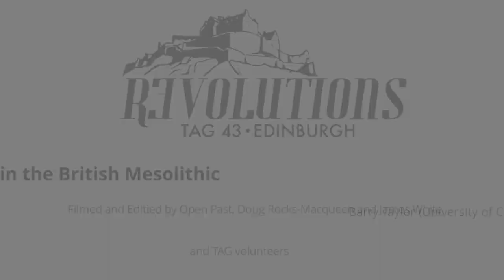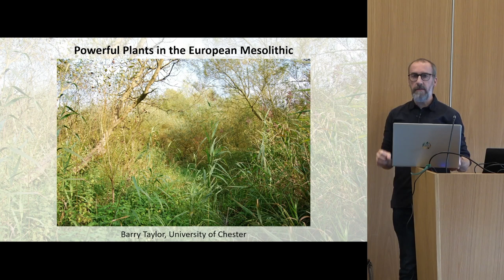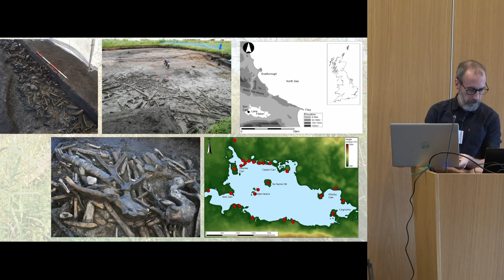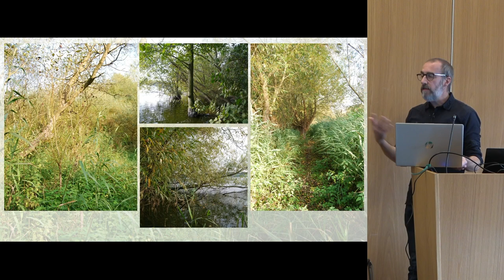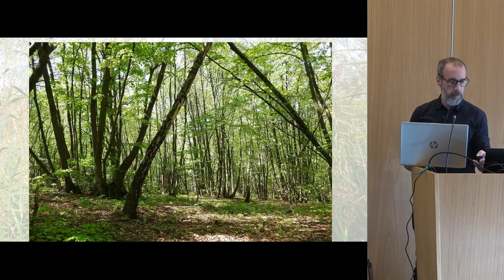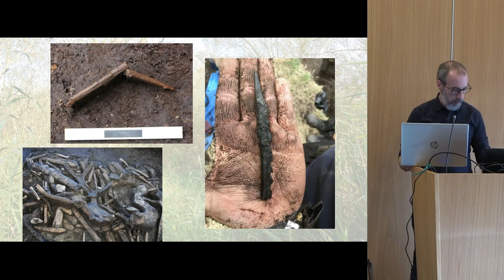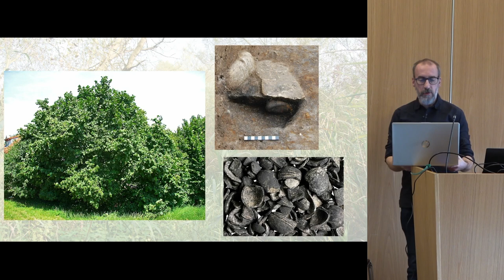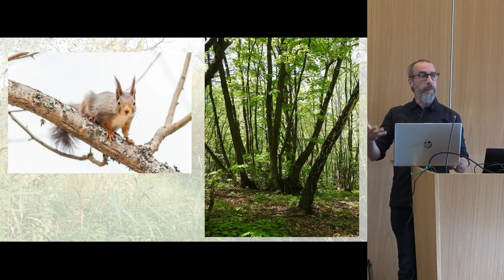Powerful plants in the British Mesolithic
Barry Taylor (University of Chester)

This paper explores the liveliness of vegetal life in the past. Drawing on a series of case studies
from the British Mesolithic, it argues that plants became entangled in the lives of humans
through their physical properties, the particular ways in which they grew, and their ongoing
interactions with other forms of life. This entanglement transformed the lives of humans,
structuring the timing and character of a suite of different economic and cultural practices.
What is more, humans were aware of this ‘plant-agency’, which they acknowledged through
particular ways of using, treating and depositing plant-based materials.